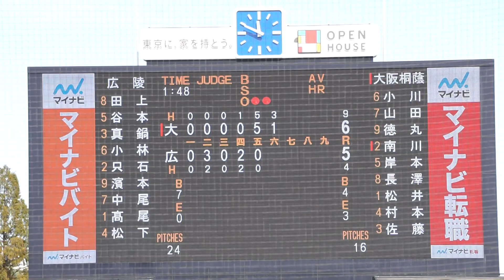2022/11/24(木) 髙尾響(広陵高校) vs 南川幸輝(大阪桐蔭高校) 空振り三振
第53回 明治神宮野球大会 2022/11/24(木) 明治神宮球場 大阪桐蔭高校 vs 広陵高校 決勝

6回表（大阪桐蔭高校の攻撃）
（中継ぎ投手）髙尾
2アウト 1・2塁 南川 空振り三振

【勝投手】松井
【敗投手】髙尾
山本貴代志(球)、松田淳也(一)、浅野史好(二)、伊藤大介(三)

大阪桐蔭 vs 広陵 試合経過-第五十三回 明治神宮野球大会（高校の部） : 一球速報.com | OmyuTech